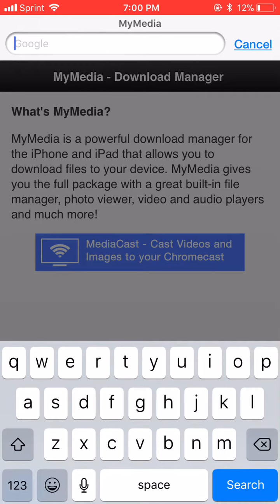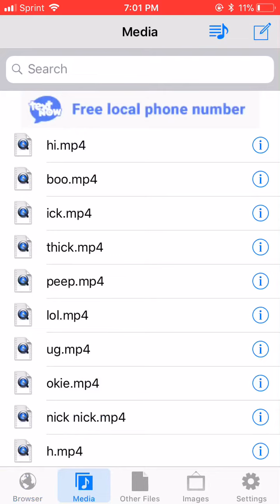HOW TO SAVE VIDEOS OFF OF INSTAGRAM TO YOUR CAMERA ROLL - Easy !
On instagram I just clicked the 3 dots above the video